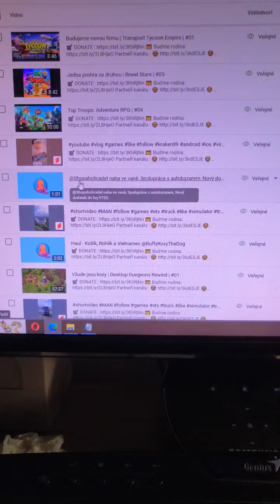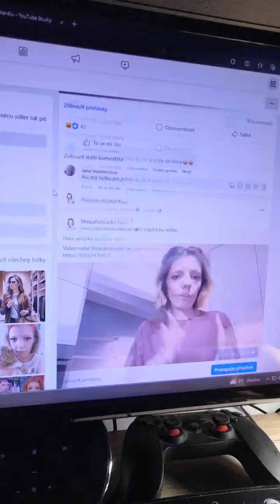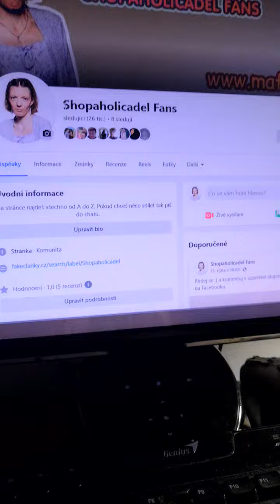dostala pracovní nabídku, Facebooková stránka o Adéle